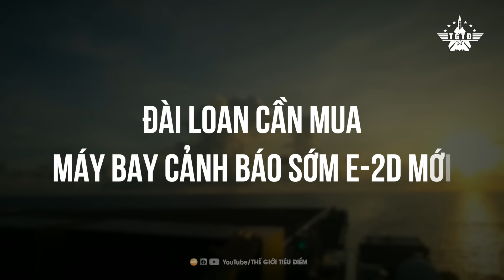Động Thái Chuẩn Bị Chiến Tranh Của Mỹ Khiến Trung Quốc Run Sợ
📮Mời các bạn theo dõi những video khác:
Siêu Đập Tam Hiệp Đối Mặt Mưa Lũ Đỉnh Điểm, Đe Dọa Nhấn Chìm Dân Vùng Hạ Lưu
Nhật Bản Có Động Thái Mới Áp Chế Trung Quốc Khi Kênh Phù Nam Động Thổ